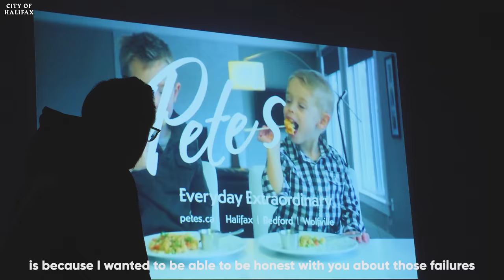GRAMMY NOMINATED DIRECTER ANDY HINES SPEAKS TO THE CREATIVE COMMUNITY IN HALIFAX, NOVA SCOTIA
Much love to Nova Scotia's own, Grammy nominated director Andrew Hines, Alfred Burgesson and the City of Halifax for hosting a great event and bringing the creative community of Halifax together.